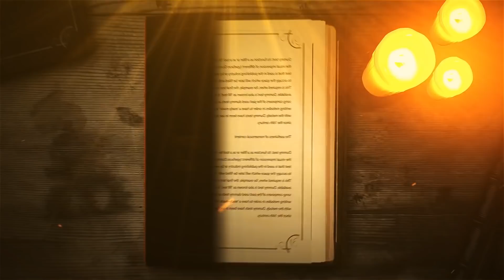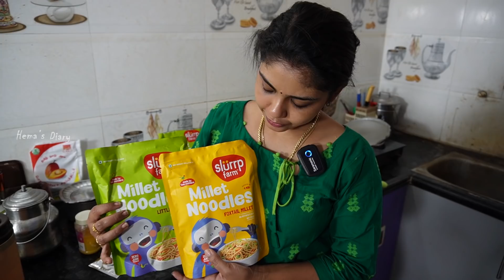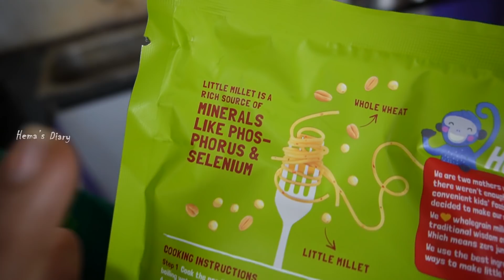Shaadvik உடன் ஒரு நாள் | என்னமா நடிக்கிறான் இவன்😅 | Hema's Diary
Kids are always asking for junk food. How many times can you say no to them? Slurrp Farm has made it so easy to pamper your kids with its super yummy millet noodles! These millet noodles have ZERO maida. They are made with foxtail and little millets full of important nutrients. Plus, they are baked, NOT fried, and have no oil at all. Even the spice mix that comes with them is all-natural and has no refined sugar.

Slurrp Farm is a brand made by two mothers who aim to provide healthy, yummy, and natural food for children. Their products have - NO maida, NO preservatives, NO trans fats, and NO artificial colours or flavours.

Check out all of @slurrpfarrm’s healthy goodies on their Amazon, Flipkart, BigBasket, and FirstCry.

Time Codes

00:00 - Intro
02:40 - Slurrpfarm Noddles
04:10 - 20% Discount code
05:30 - Rest of the Vlog
12:49 - End of the Vlog

Hello, friends! Like us, Shaadvik has his usual things to do daily. Here's a glimpse of his everyday activities that make us worried and excited for him.

Would you like to see Shaadvik's atrocities and fun-filled morning routine? Watch and enjoy the new video yourself.